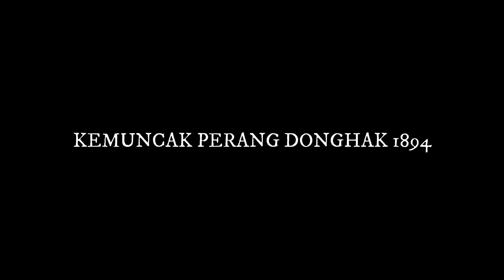Pemberontakan Petani Donghak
Revolusi Petani Donghak, atau juga dikenali sebagai Gerakan Petani Donghak, Pemberontakan Donghak, Rusuhan Petani 1894, Revolusi Petani Gabo, dan pelbagai nama lain, merupakan pemberontakan bersenjata yang berlaku di Korea pada tahun 1894 melibatkan para petani marhaen serta pengikut fahaman Donghak, suatu agama panenteistik yang turut dilihat sebagai suatu ideologi politik.

Hasil berikutan konflik ini, Raja Gojong memulakan tindakan yang bertujuan memperbaharui segala aspek dalam masyarakat kerajaan baginda iaitu Pembaharuan Gabo antaranya mengharamkan perhambaan dan larangan janda berkahwin semula serta pemansuhan kelas-kelas sosial dalam masyarakat Joseon secara rasmi. Walau bagaimanapun, pembaharuan berkaitan pemilikan tanah yang sangat dituntut para petani tidak dihiraukan lalu langkah pembaharuan baginda tidak mendapat sokongan daripada rakyat jelata.